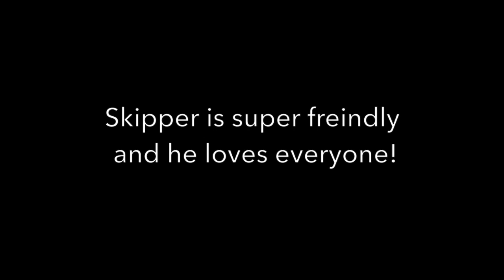Skipper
This video is about Skipper